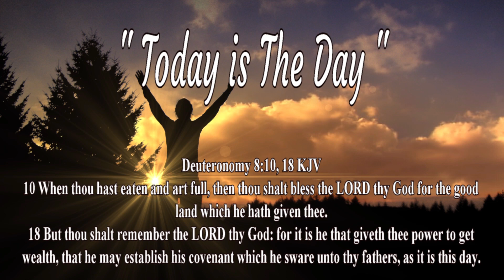11-22-20 "Today is The Day" Pastor Cates Noles